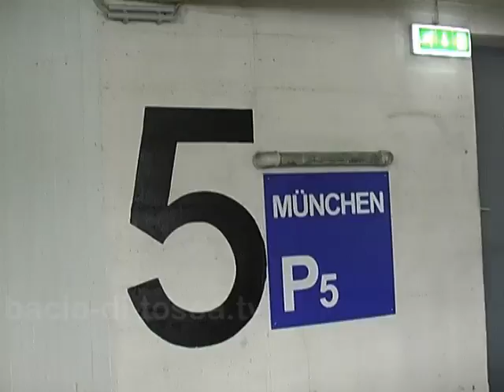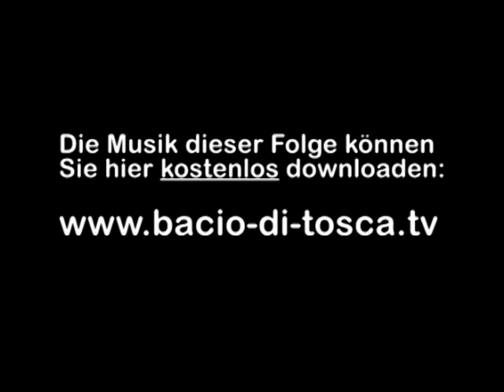Bacio di Tosca TV - Folge02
for more videos + free MP3 downloads!
Was macht ein meterhohes Pentagramm an einem Kirchturm? Da hilft wohl nur ein "Ave Maria" - beides und noch mehr findet ihr in der zweiten Folge von Bacio di Tosca TV.